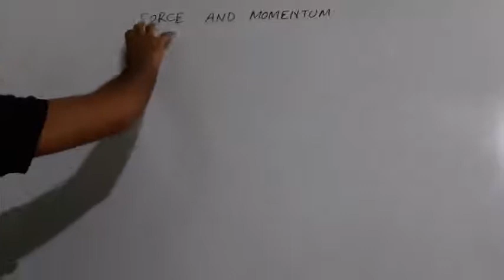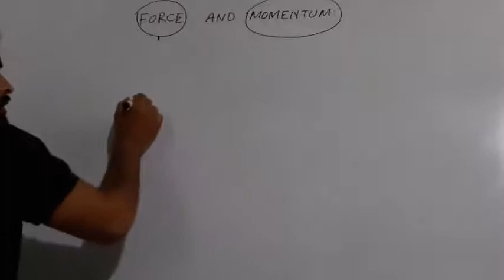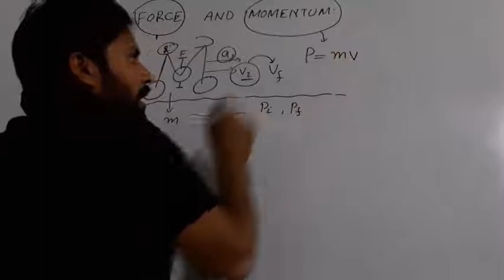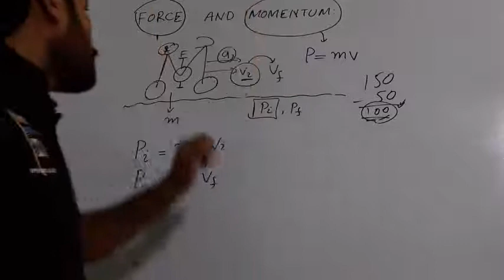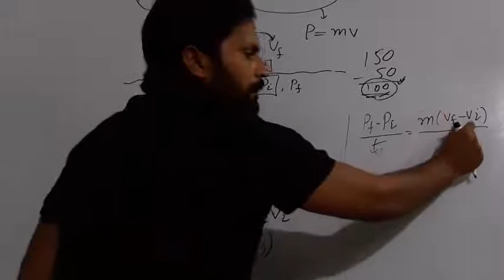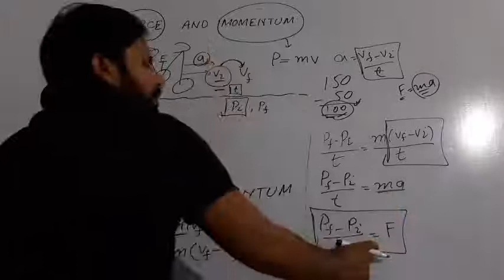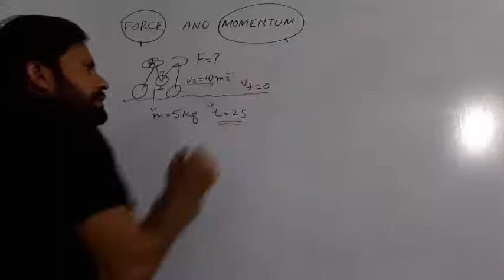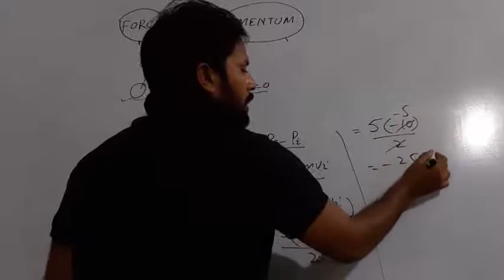force and momentum (class 9)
newton's laws of motion class 9
Whether you're looking to start a career in physics , promote an existing you tube channel/eschool only4you,
My name is Babar mumtaz and if there is anything I know in this world, it's physics class 9 .
I'm a YouTube content creator and have been on the platform managing and working with 9th class physics 2015.
Luckily for me, physics can be a long term career option that pays extremely well if executed properly.
I'm here to give you the boost needed to succeed in physics!
Why my course?
First thing you need to know is that I'm a 9th class physics instructer/teacher science 2015. I didn't gather my knowledge from someone or somewhere else.
I learned it all through years and years of trial and from class 9 physics teaching experience .
Albert Einstein said it best, "The only source of knowledge is experience."
You can only learn so much from outside 9th class physics scources. I'll be teaching you the insider secrets to physics class 9.
The information that is scarce to find online. The tips and tricks to the trade that only the dedicated learmer know of 9th class physics.